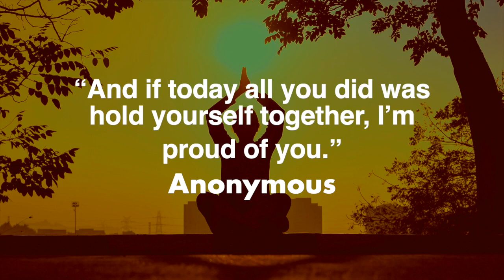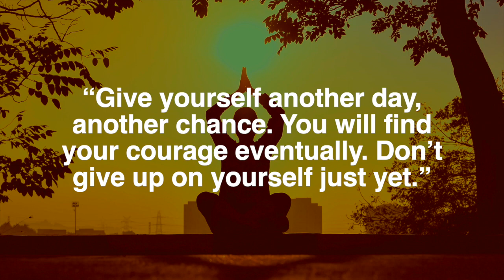Inspirational Quotes for those dealing with depression 💕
Know that you are important. You are loved! 💖